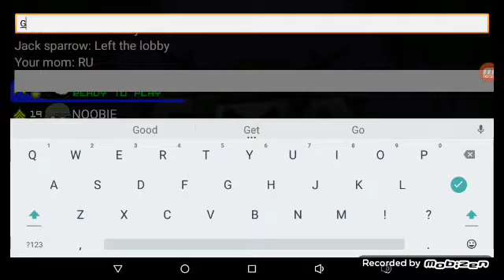Doodle army Mini militia